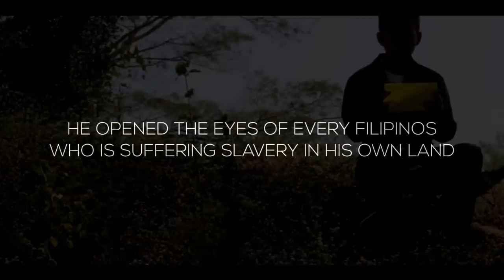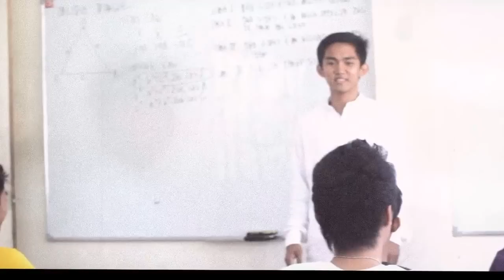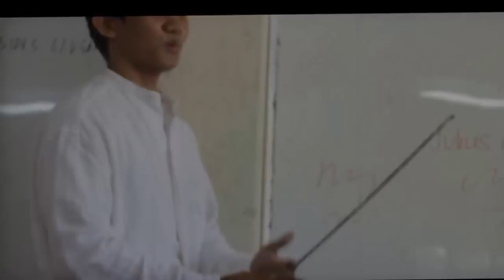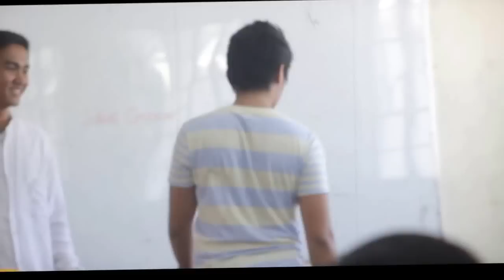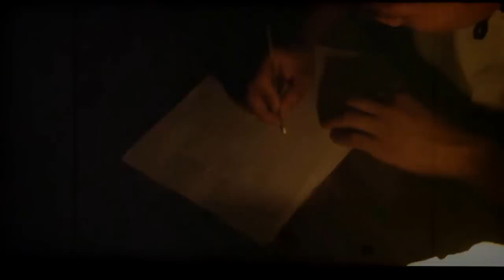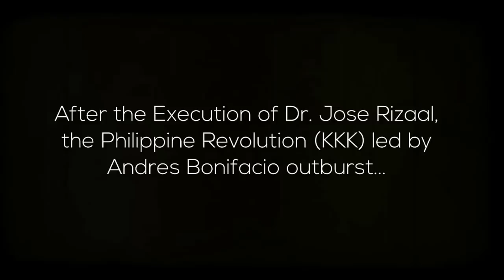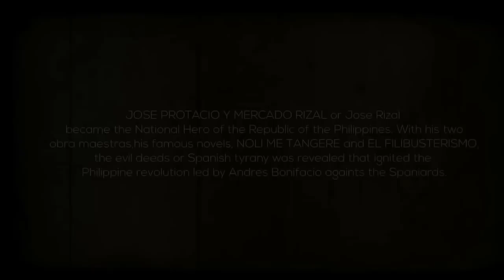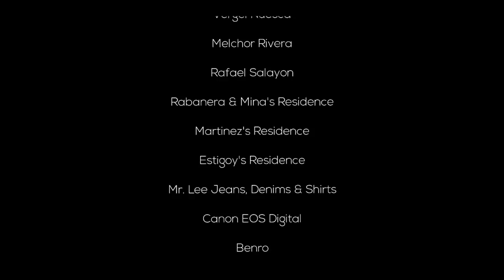rizal the movie group 3 BSIE III-D DMMMSU MLUC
this is for project purposes. please do like after watching as a sign of appreciation . thank you :))